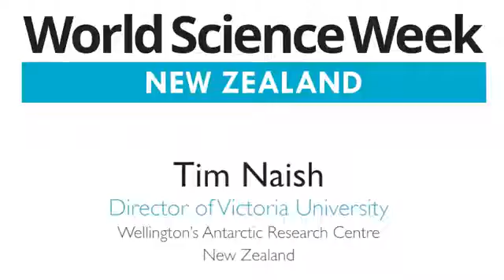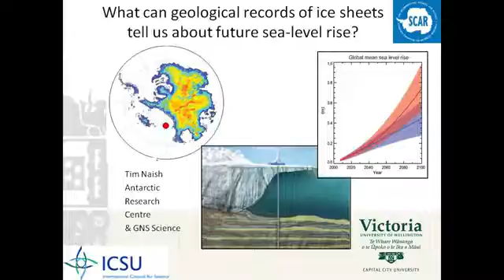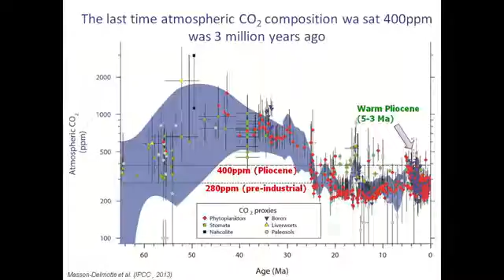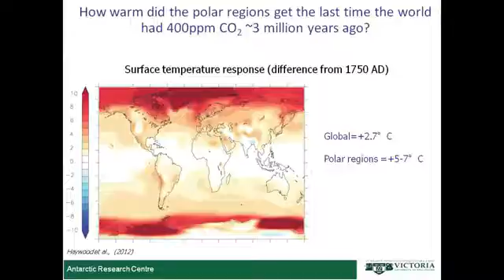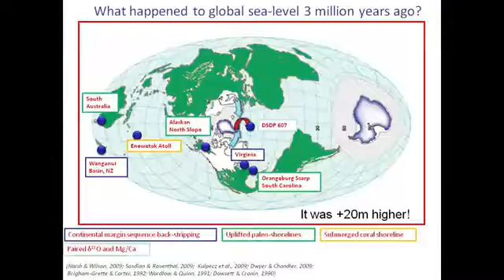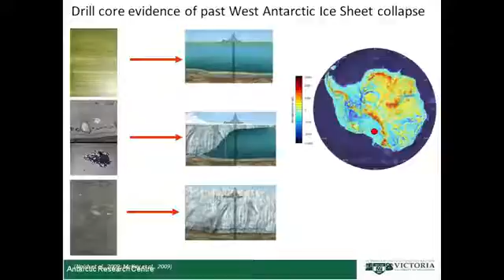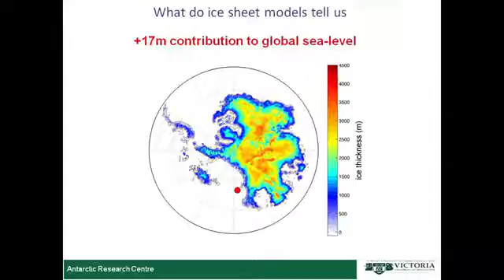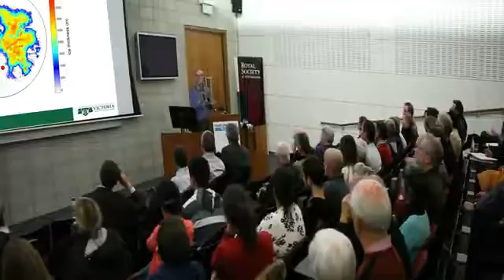Melting Ice, Rising Seas (Part III): Tim Naish